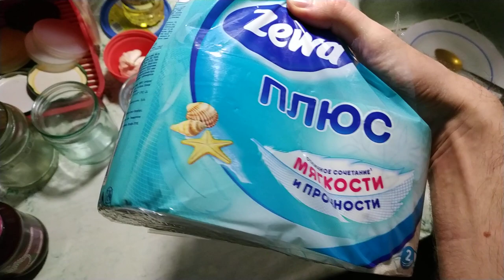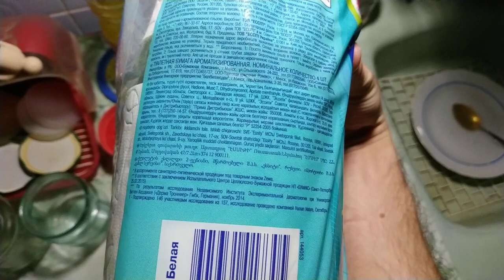О туалетной бумаге с приятным запахом :D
Купил я себе 11 декабря вот такую вот интересную бумагу. Я такой раньше не видел. Ну и вот про неё видео :)